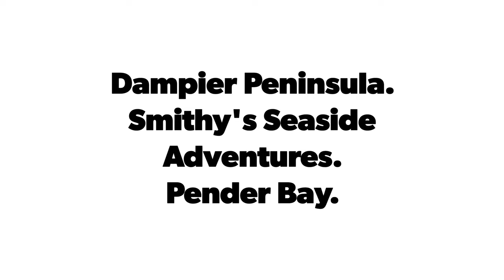Dampier Peninsula. Smithy's Seaside Adventures. Pender Bay.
We decided to come and check out some of the Dampier Peninsula before we started heading south.

A long, narrow unsealed road in meant we had to wait until the afternoon to avoid having to pass too many people.

First we headed to Smithy's. A beach side camp where the red cliffs of the Kimberley meet the ocean ❤💙. We mostly relaxed around camp and the beach here after being go go in Broome.

Then on to Pender Bay. Once again we fluked our timing here! Unbeknownst to us, every August, Pender Bay is visited by one of the world's largest populations of humpback whales 🐋. It is their nursery and resting ground before they migrate south so we all enjoyed watching them straight out from camp. Leon randomly picked up some plumbing work here, helping to hook up a new bathroom for the owner Andrew 🙂👍.

On the way out we checked out the Sacred Heart Church in Beagle Bay which houses amazing Mother of Pearl mosaics throughout.